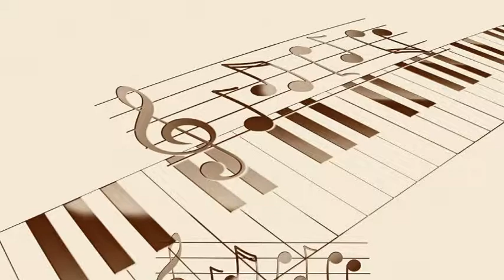Pete Rugolo's Orchestra - Rose's Last Summer from the television series ''Thriller''